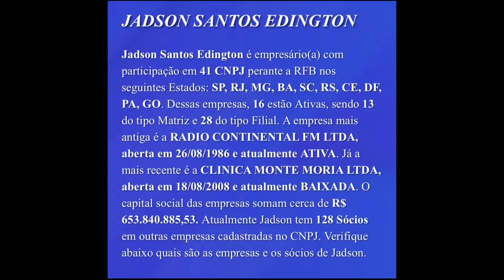EDIR MACEDO PERDE MAIS UMA VEZ!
✅DESCUBRA A ESTRATÉGIA INFALÍVEL
PARA FATURAR TODOS OS MESES ENQUANTO VOCÊ DORME OU ASSISTE SÉRIE, MESMO QUE VOCÊ ESTEJA COMEÇANDO DO ABSOLUTO ZERO NO MARKETING DIGITAL.

SE DE ALGUMA FORMA ISSO FAZ SENTIDO PARA VOCÊ, CLIQUE NO LINK ABAIXO